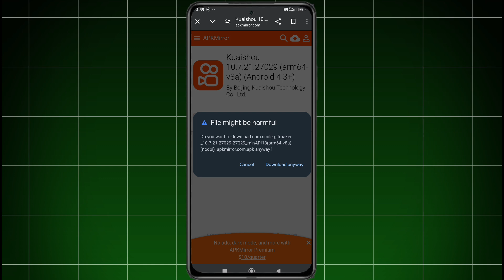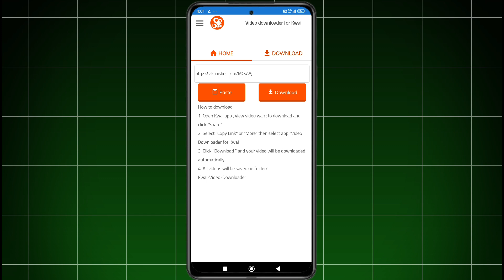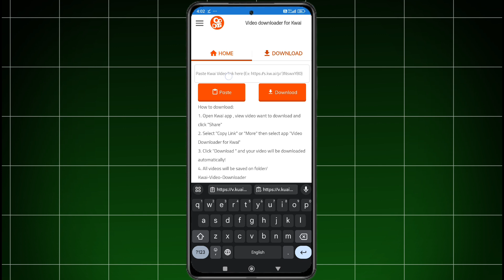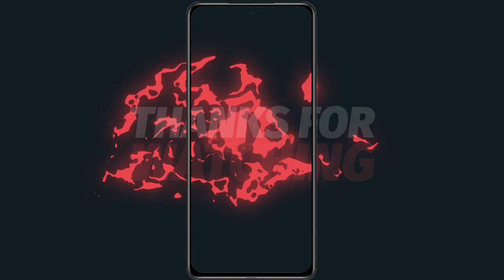Kuaishou app download kaise kare | kuaishou app kaise download karen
kuaishou app download kaise kare
kuaishou app kaise download karen
kuaishou app se video kaise download kare
kuaishou app kaha se download kare
how to download kuaishou app
kuaishou app kaise download kare
chinese app se video download kaise kare
how to download video from kuaishou
kuaishou download video
kuaishou app download
chinese video kaha se download kare
kuaishou download
chinese video kaise download karen
kuaishou video downloader
youtube video
best youtube channel tips
topic for youtube video
youtube earning